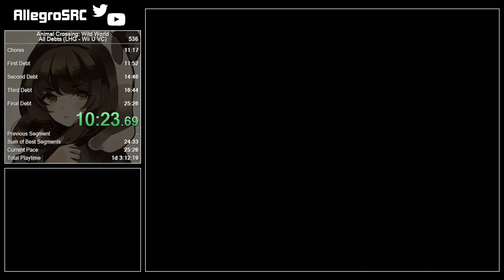Animal Crossing: Wild World - All Debts (LHG) Speedrun in 24:42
It's been a while since I've done this run, huh? Had an itch to come back to Animal Crossing in some form, and thought I'd learn some of the new strategies for LHG (Letter Header Glitch) that have come ever since I used to have the record for this category. Still got a bit of a ways to go before I'm down to a satisfactory time.